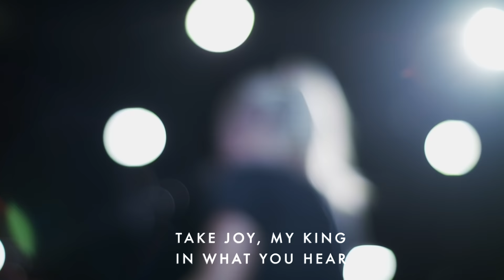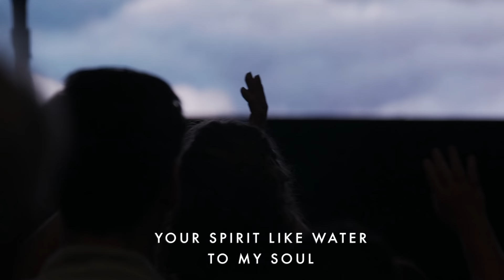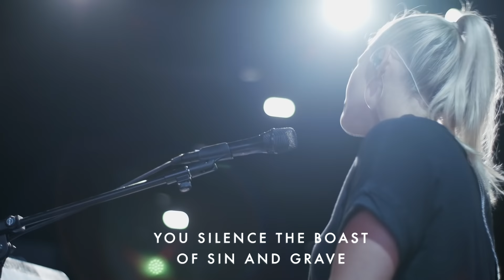I Exalt Thee + Friend Forever + What a Beautiful Name | Jenn Johnson | Bethel Church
Jenn Johnson leads 'I Exalt Thee' ( Pete Sanchez Jr.) 'Friend Forever' (Martin Smith) and 'What a Beautiful Name' (Ben Fielding, Brooke Ligertwood) during an extended night of worship at Bethel Church.

For Thou, o Lord, art high above all the earth
Thou art exalted far above all gods

I exalt Thee, I exalt Thee
I exalt Thee, o Lord

What a friend I've found
Closer than a brother
I have felt your touch
More intimate than lovers

Jesus, Jesus
Jesus, friend forever
What a hope I've found
More faithful than a mother
It would break my heart
To ever lose each other

Jesus, Jesus
Jesus, friend forever
Oh, Jesus, yeah, Jesus
Jesus, friend forever

Tune in for live stream services every Sunday at 1030am PST.